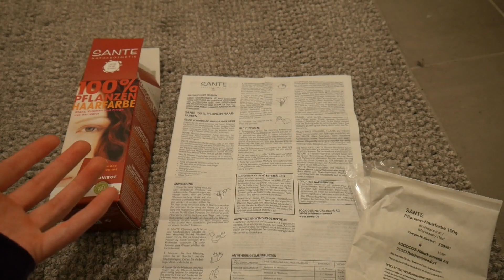Haare färben mit Henna | Teil 2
Hallo Menschen!
Im letzten Video habe ich meine Haare mit Henna gefärbt, sie sind aber leider grün geworden. Dieses Mal habe ich eine andere Farbe benutzt und tatsächlich hat sich etwas getan. Ich wünsche euch viel Spaß beim Zusehen!